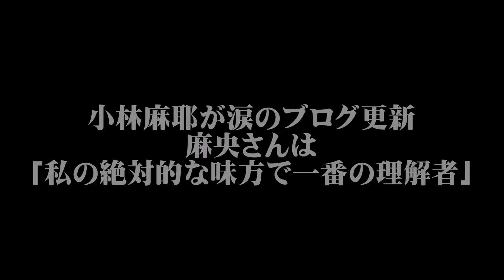小林麻央さん死後、姉の小林麻耶さんが初めてブログを更新。その内容は…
小林麻央さんの死後、姉の小林麻耶さんが初めてブログを公演されました。その内容とは…

【関連動画】

市川海老蔵さんブログで子供達の様子を明かす。「ごめん。抱きしめることしかできない」

井上公三氏　小林麻央さんの訃報をＳＮＳにて実況報告　最後まで闘病生活を追い回したマスコミ